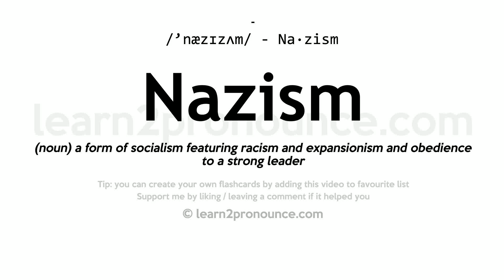Pronunciation of Nazism | Definition of Nazism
Nazism pronunciation | How to pronounce Nazism in English?
/`næzɪzʌm/
Meaning of Nazism | What is Nazism?
(noun) a form of socialism featuring racism and expansionism and obedience to a strong leader
What is Nazism | Nazism meaning and definition?